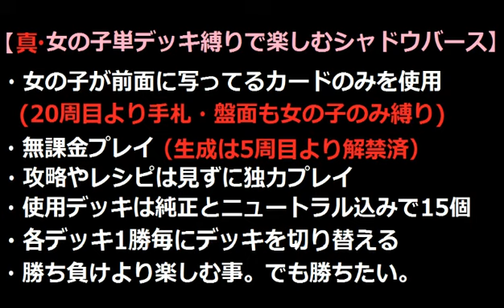真・女の子単デッキ縛りで楽しむ【シャドウバースVer1.５.0】純正エルフリーナ＠25周目 VS 女帝ヴァンプ【Shadowverse】実況Part704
ただのフェアリーデッキですやん(´ω｀)